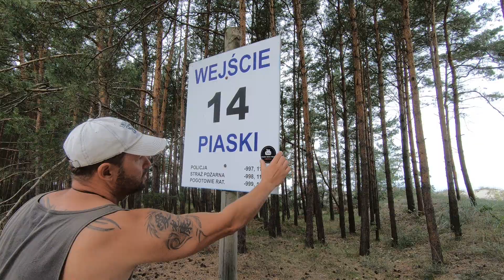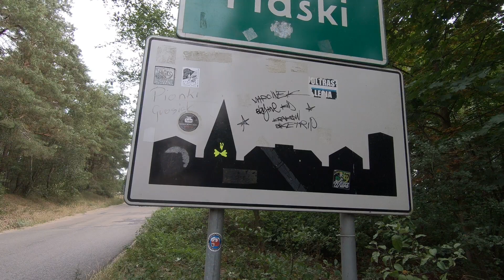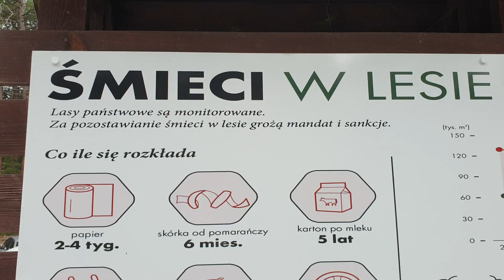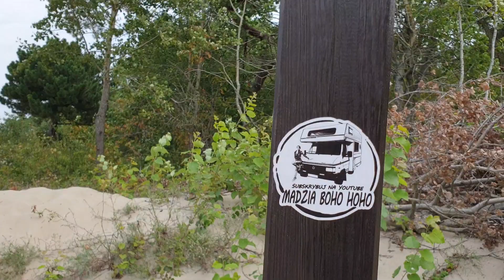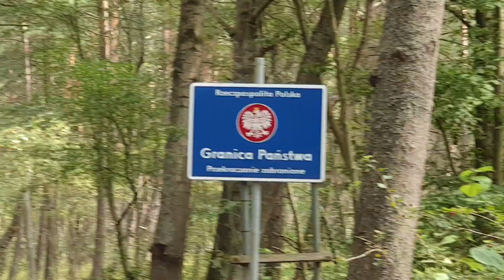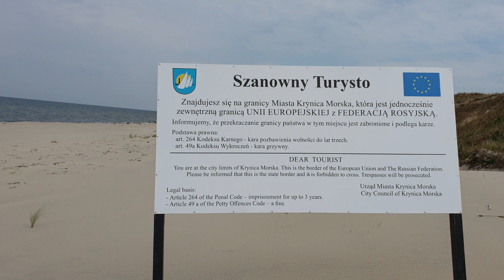Nie rób tego !!!! .... vlog 79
POMOC DLA ZUZI:
KRS: 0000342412  z dopiskiem Zuzanna Kołodziejska
 z dopiskiem Zuzanna Kołodziejska

MÓJ INSTAGRAM: Madzia_boho_hoho
MARKA INSTAGRAM: markus.w.photographer

MÓJ INSTAGRAM: Madzia_boho_hoho
MARKA INSTAGRAM: markus.w.photographer

INTERESUJĄ WAS FAJNE MIEJSCÓWKI NA POSTÓJ - ODWIEDŹCIE GRUPĘ BIWAKOWĄ :) POLECAMY :)

w dzisiajeszym filmie już kończymy objazd po wybrzeżu. Zawitamy na granicę Rosyjską żeby zobaczyć jak wygląda i spędzimy nocleg pod ośrodkiem wczasowym w Piaskach :) mieliśmy też przygodę z dzikiem :)